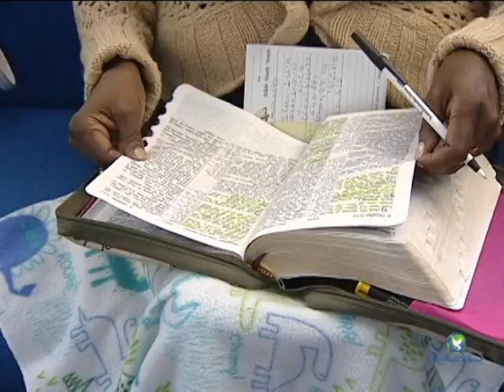DON'T COMPLAIN ABOUT THE BLESSINGS OF GOD